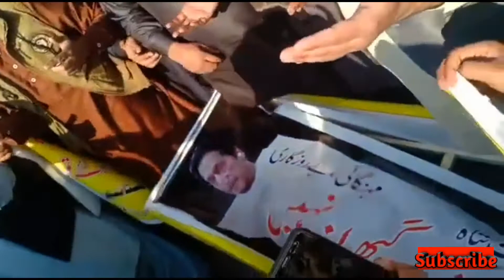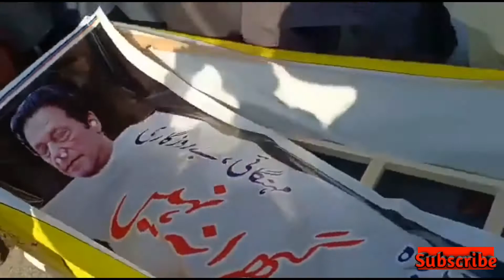عمران خان مر گیا ہے imran khan is dead full Video janza Imran Khan ka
imran khan is dead full Video janza Imran Khan Imran Khan is died died of Imran Khan ka janaza jnaza of Imran Khan